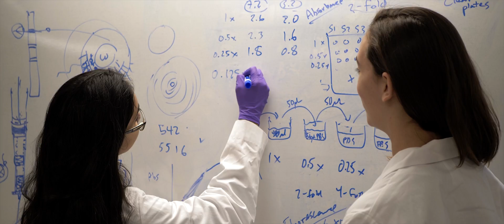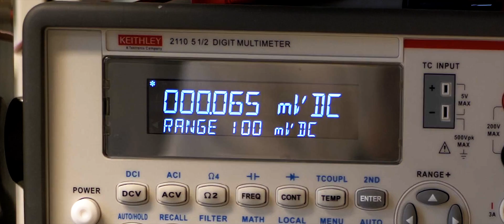Dream About the Leader You Can Be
UVA's Engineering Student Council explains why UVA Engineering is an ideal school for women who want to make an impact on the world through engineering.